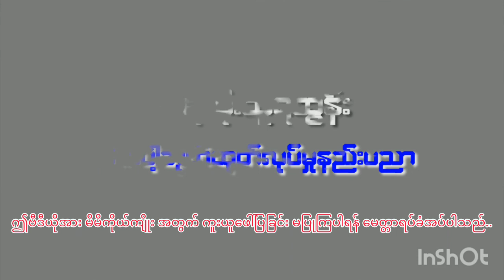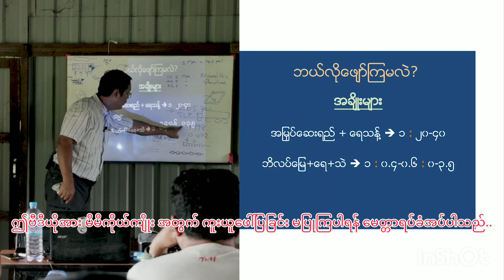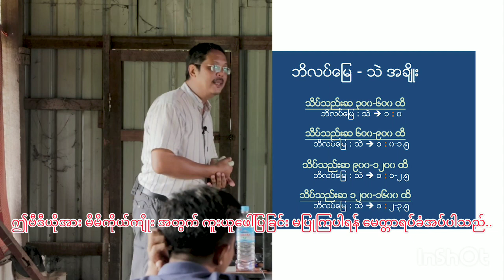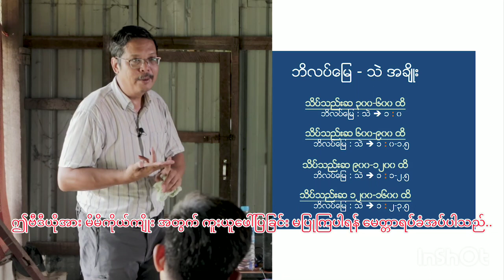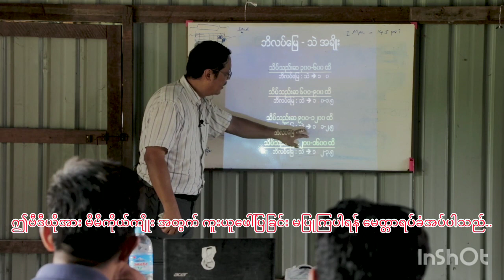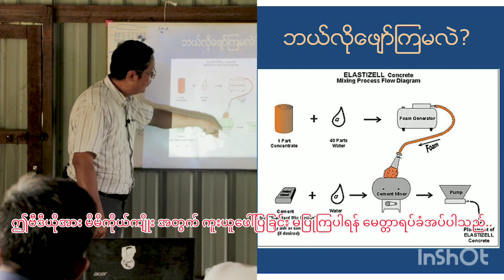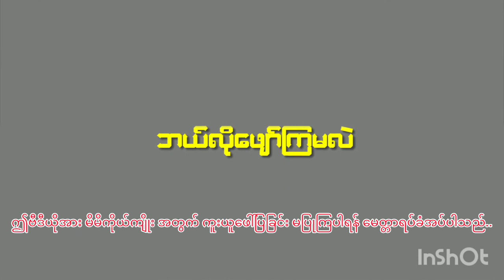Cellular Lightweight Concrete ဝိတ်ပေါ့ကွန်ကရစ် ကို ဘယ်လိုဖျော်မလဲ? part 11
Cellular Lightweight Concrete ဝိတ်ပေါ့ကွန်ကရစ် ကို ဘယ်လိုဖျော်မလဲ? Part 11 အပိုင်း ၁၁